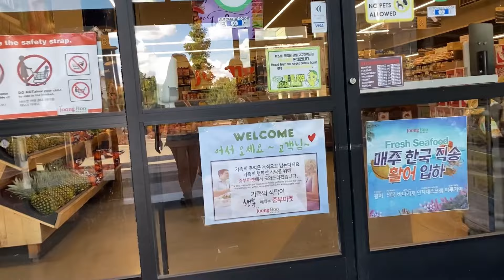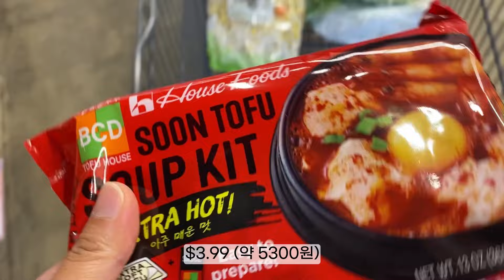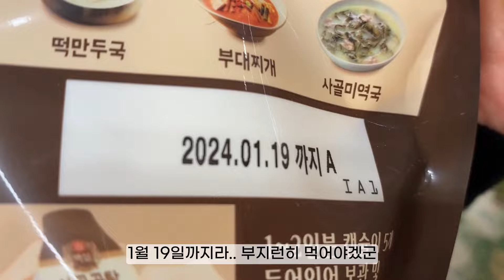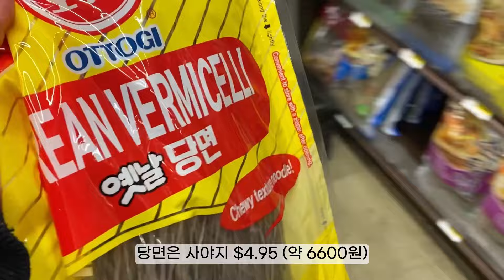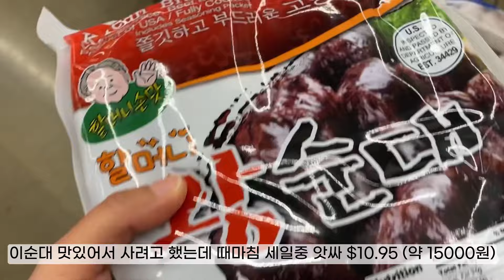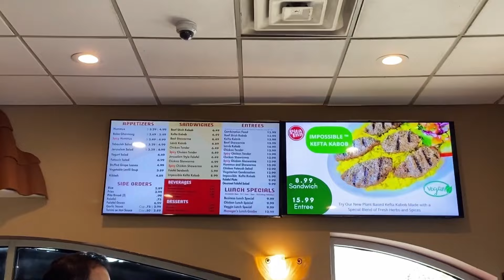🇰🇷🇺🇸 국제가족의 집밥 브이로그 | 왕복 세시간 한인마트 출동 | 낙지볶음 낙지볶음밥 인절미볼 경양식돈까스 장보기 콘치즈 피타인 지중해음식 mukbang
안녕하세요. 인디애나 주동이에요 😊
감사합니다!

⏰ 타임라인

00:00 미리보기
00:56 중부마켓 장보기
06:18 피타인 지중해음식 먹방
08:37 낙지볶음 만들기
12:19 낙지볶음& 낙지볶음밥 먹방
16:13 인절미볼 만들기
20:42 인절미볼 먹방
23:42 경양식 돈까스 만들기
28:39 돈까스, 콘치즈 먹방

🎹 음악

Musician: Yung Logos

낙지볶음 소스
고춧가루 2
설탕 1
고추장 2
간장 2
소주 1
물엿 1
참기름 1
마늘 1
후추

돈까스 소스
버터 2
밀가루 2
간장 2
식초 1
설탕 4
케찹 2
물 10

인절미볼
자도르님 영상

무염버터 100g (상온)
슈가파우더 31g
박력분 140g
아몬드가루 40g
다진 견과류 30g
볶은콩가루 25g

화씨 160도 (섭씨 320도)에서 18-25분